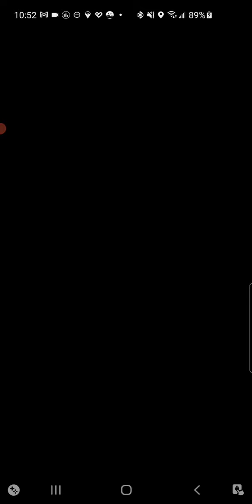chik duck vulp